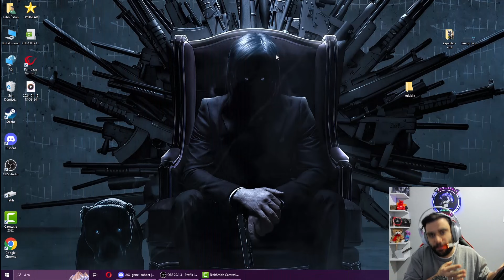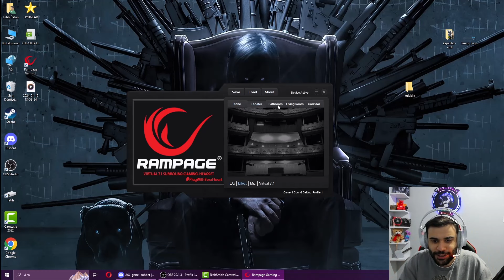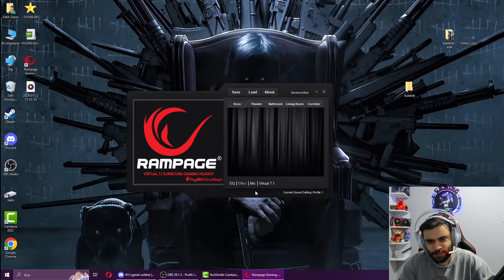DİLARA'YA KEDİLİ KULAKLIK HEDİYE ETTİM ! (KIŞKIRTTI) Rampage Catty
Rampage RM-K91 X-CATTY Beyaz USB 7.1 Version RGB Gaming Oyuncu Mikrofonlu Kulaklık RM-K91 CATTY